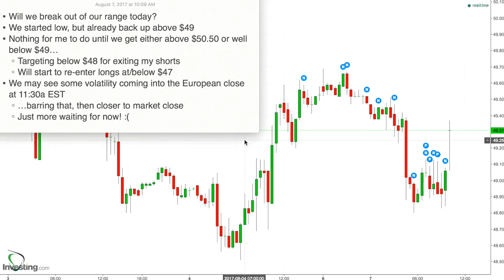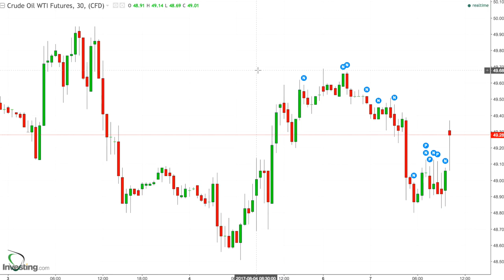76 - Game Plan Aug 7, 2017 - Decision Day... can we break from the Range?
* Will we break out of our range today?
* We started low, but already back up above $49
* Nothing for me to do until we get either above $50.50 or well below $49…
    * Targeting below $48 for exiting my shorts
    * Will start to re-enter longs at/below $47
* We may see some volatility coming into the European close at 11:30a EST
    * …barring that, then closer to market close
    * Just more waiting for now! :(